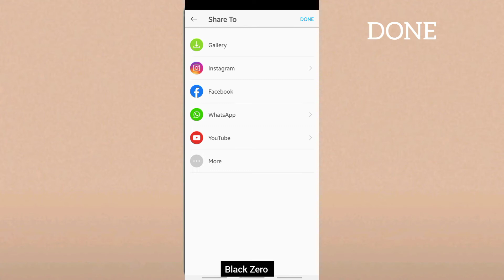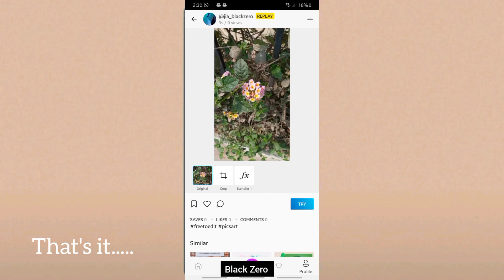How To Create Your Own Replay On Picsart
Easy way to create you own replay on picsart !